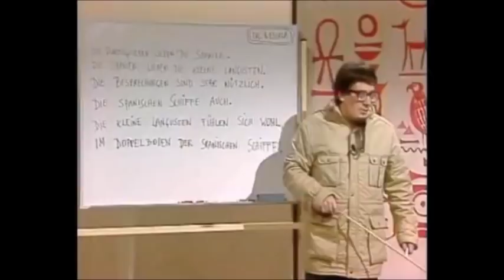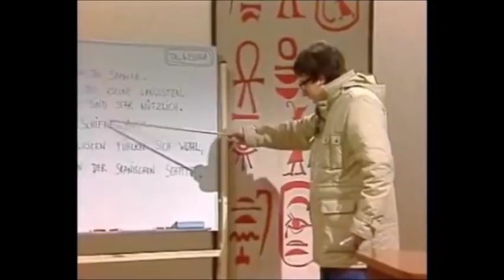Melhor de O Tal Canal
Neste video estão aquelas que posso considerar as minhas mais antigas memórias televisivas e, nomeadamente, de O Tal Canal, de e com Herman José.

Depois de muito procurar, consegui fazer a montagem. Aqui ficam:

- Tal & Escola
- Dr. Afonso Parkinson
- Carlos Calígula
- Disparates de Natal
- Música de Câmara